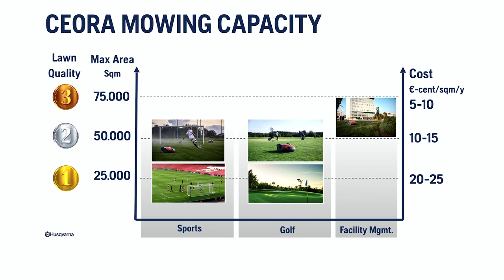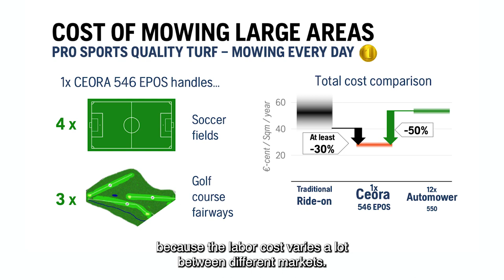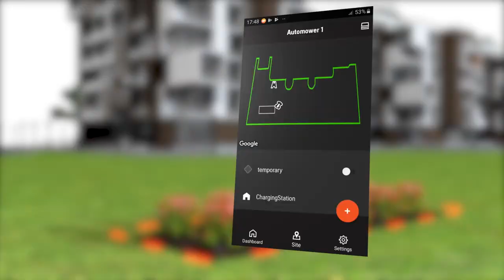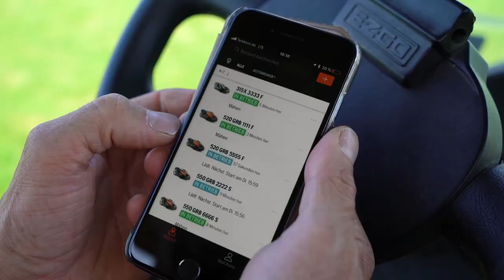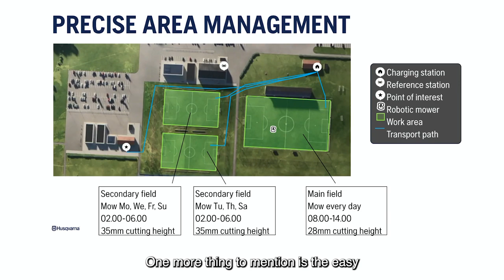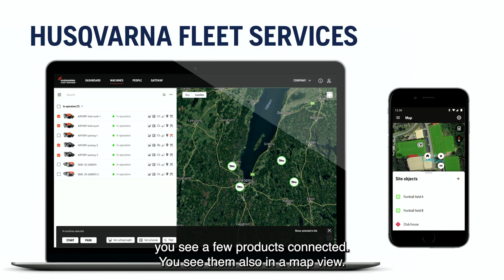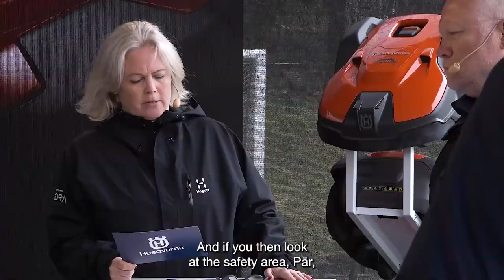Husqvarna CEORA™ International Launch Event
The world of commercial turf care is set to grow and improve! Husqvarna has just launched CEORA™ – our latest innovation that makes professional green space management more efficient. Using digital monitoring, CEORA™ facilitates fast, large-scale mowing, delivering high-performance results and saving time. CEORA™ is set to be commercially available in the USA in either the spring or summer of 2023.

SMART MOWING IS A CUT ABOVE

GOFR Smart Mowing® is an authorized and certified dealer of Husqvarna and Ambrogio smart mowers; is a manufacturer and supplier of the most durable Smart Mowing® supplies on the market; and is Hawaii's first and only robotic lawn care service. GOFR also provides specialty sales and installations throughout mainland North America.

Compared to traditional mowing methods, Smart Mowing® is safer, healthier for your grass, more reliable, much quieter, better for the planet, and makes your grass thicker and greener.